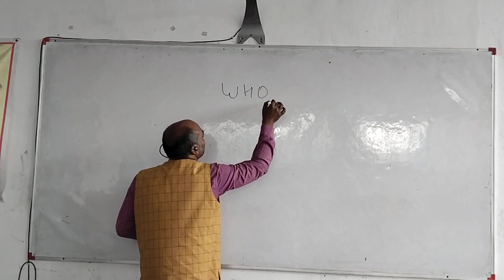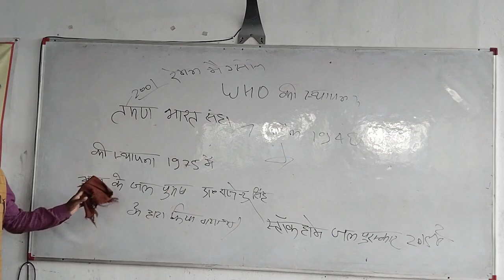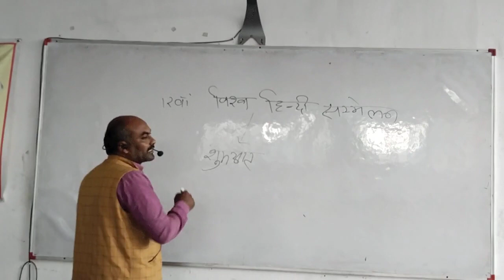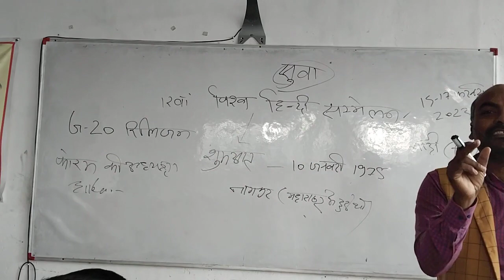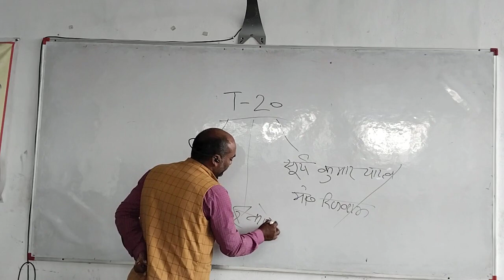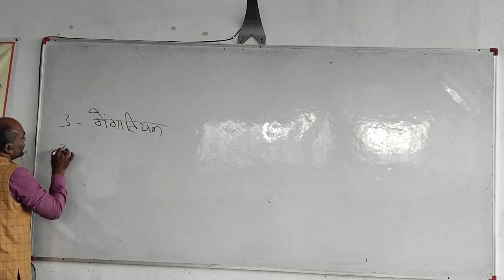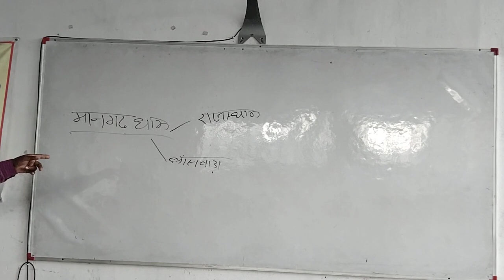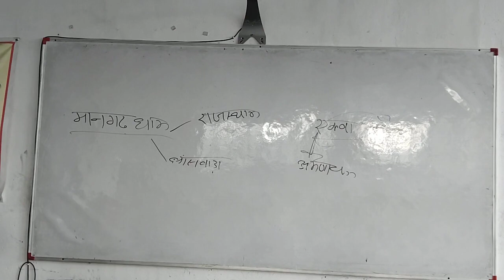Modern History Mr. Krishan Lal